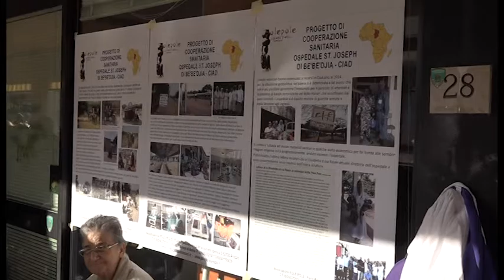Festa e solidarietà alla Marchionna per la 15esima edizione del mercatino